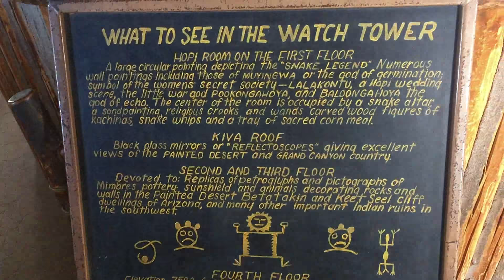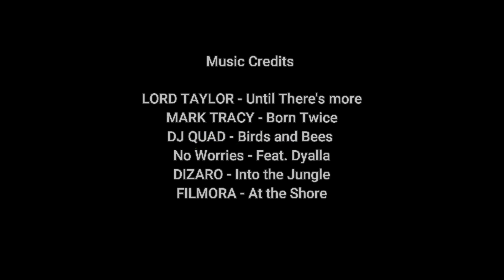Sar and Jer Tour Arizona | Day 6 | Lower Antelope Canyon + Grand Canyon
Our longest day of travel so far.  From the North end of Arizona at Lake Powell and Horseshoe Bend, to the Lower Antelope Canyon Tour, to the North Rim of the Grand Canyon and then finishing our night off with a 3 hour drive to Sedona.

It was simply the most amazing sight seeing day of my life.  When standing by the Grand Canyon you just feel so small and everything in life seems so much more important.

Truthfully a life changing experience.

Enjoy lots of great tunes in this mix from the following Artists!

MUSIC CREDITS
LORD TAYLOR - Until There's more
MARK TRACY - Born Twice
DJ QUAD - Birds and Bees
No Worries - Feat. Dyalla
DIZARO - Into the Jungle
FILMORA - At the Shore

Follow me @americantarzan - INSTAGRAM